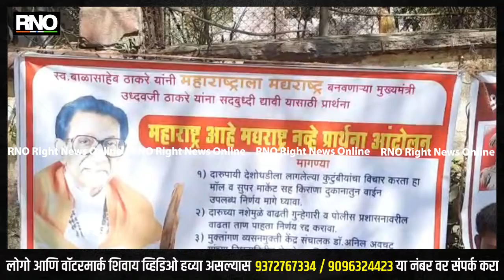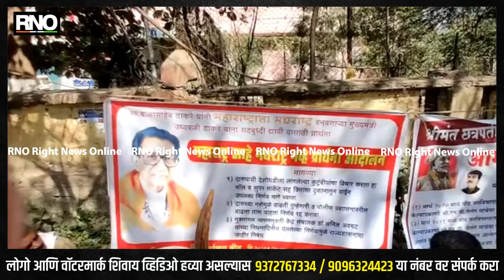BEED | किराणा दुकानात वाईन विक्रीच्या निर्णयास सामाजिक संघटनेचा विरोध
बीडच्या जिल्हाधिकारी कार्यालयाबाहेर आघाडी सरकारने घेतलेल्या निर्णयाविरोधात सामाजिक कार्यकर्त्यांकडून प्रार्थना आंदोलन करण्यात येतंय. स्वर्गीय बाळासाहेब ठाकरे यांनी महाराष्ट्राला मद्यमहाराष्ट्र बनवणाऱ्या मुख्यमंत्री उद्धव ठाकरे यांना, सुबुद्धी देवो अशी प्रार्थना यावेळी केलीय. आघाडी सरकारकडून एक हजार चौरस फूट किराणा दुकान आणि सुपर मार्केट मध्ये वाईन विक्रीची परवानगी देण्याचा निर्णय घेतला. आणि याच निर्णया विरोधात सामाजिक संघटना आक्रमक होत आहेत. या निर्णयाने नवीन पिढी दारू कडे वळली असं म्हणत सामाजिक संघटनांनी आंदोलन छेडले आहे. या निर्णयाला ग्रामीण भागातून विशेषतः विरोध होत असल्याचं दिसून येत आहे.

बाईट : रमेश पोकळे - आंदोनलकर्ते

बाईट : डॉ.गणेश ढवळे - सामाजिक कार्यक